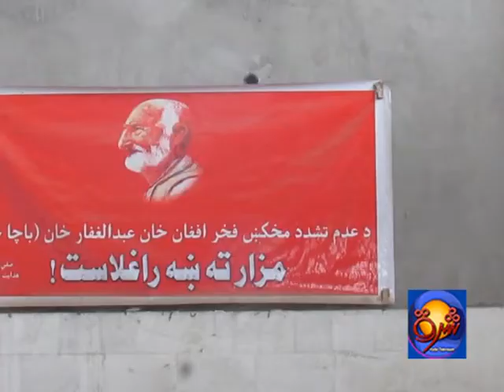Report on Abdul Ghaffar Khan Drawings on 30th of August 2018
په ننګرهار کې یو ځوان انځورګر غواړي چې د انځورګرې له لارې  د خان عبدالغفار خان فکر او مبارزه بیا را ژوندۍ کړي .
دغه ځوان انیس بشیر نومیږي او اوسمهال په جلال اباد ښار کې د باچا خان د انځورونو د رسمولو لړۍ پیل کړي.
نوموړی وايي غواړي چې ځوان نسل ته وښايي ، چې باچا خان د لوی افغانستان او د ستر پښتون قوم د يووالي لپاره مبارزه کړي

Sharq Television is  private TV channel operating in the eastern region of Afghanistan since 2008 along with its radio established in 2003 sharq radio. Sharq TV and Sharq Radio are part of Shaiq Network which is owned by shafiqullah shaiq.